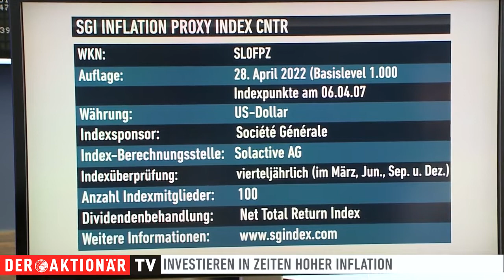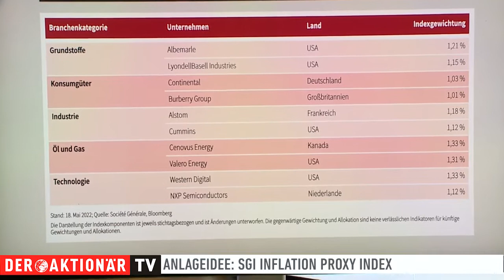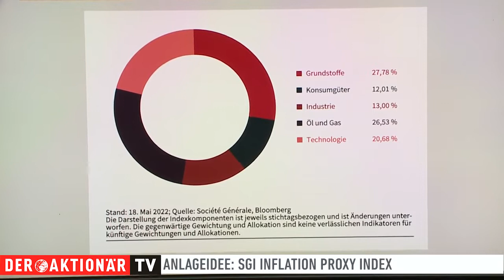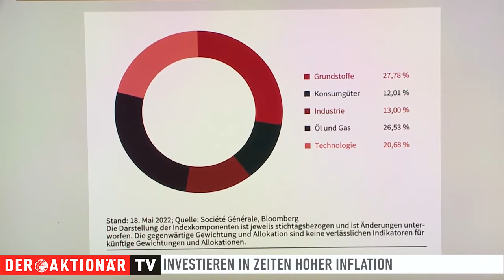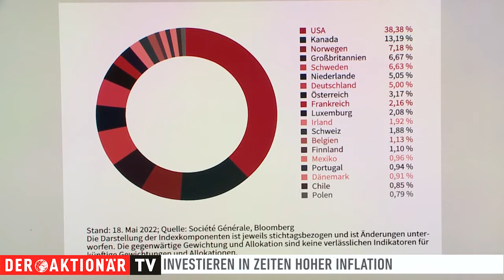Inflation bleibt auf hohem Niveau: Welche Optionen haben Anleger?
Immer weiter steigende Preise bereiten besonders privaten Haushalten zunehmend Sorgen. Dabei betrifft die Teuerungsrate, welche weiterhin auf hohem Niveau konsolidiert, nicht nur Privatanleger. Denn die aktuelle Inflation ist nicht mehr ohne Kollateralschäden für die Weltwirtschaft zu bekämpfen und es resultieren aus ihr nicht nur steigende Preise, sondern ebenso makroökonomische Risiken. Dennoch gibt es Unternehmen, die sich im Umfeld steigender Preise besser behaupten können. Welche das sind und wie Sie an ihrer Wertentwicklung partizipieren können, erfahren Sie von Patrick Kesselhut, Zertifikate-Experte von Société Générale.

Melden Sie sich jetzt kostenfrei beim Börsenspiel Trader 2022 an und gewinnen Sie einen Jaguar F-PACE im Wert von 80.000 Euro! Jetzt registrieren: